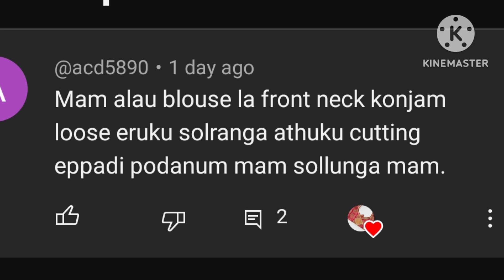blouse front neck loose correction || tailoring tips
blouse front neck loose correction || tailoring tips || ‎@MMITailor